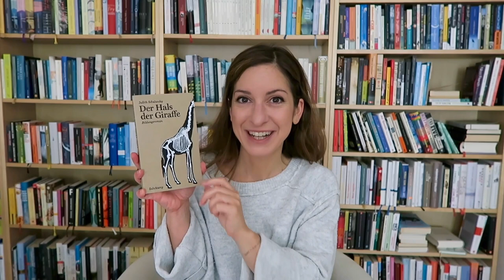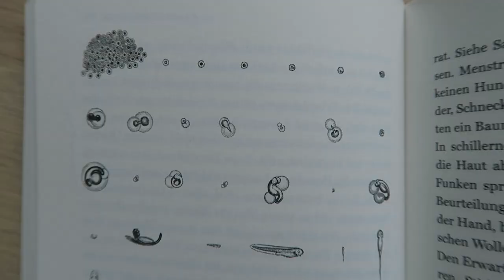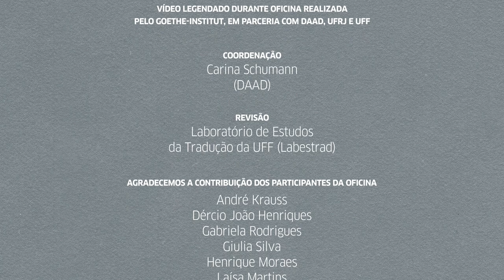O pescoço da girafa, de Judith Schalansky | por Ilke Sayan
A booktuber alemã Ilke Sayan, do canal @BuchGeschichten, traz suas impressões sobre a obra "O pescoço da girafa" de Judith Schalansky, traduzido por Petê Rissatti e editado pela Alfaguara, em 2016.

* Você pode ativar as legendas em alemão ou em português.*

A tradução do vídeo foi realizada pelos alunos da Oficina de Legendagem Alemão - Português, uma parceria entre Goethe-Institut, DAAD Brasil , UFRJ e UFF. A legendagem teve supervisão e orientação de Carina Schumann, e revisão de alunos do Laboratório de Estudos da Tradução da UFF (Labestrad), com supervisão de Ebal Bolacio.

O GoeTube é uma iniciativa da Biblioteca do Goethe-Institut Rio de Janeiro o ponto de encontro de todo apaixonado por literatura alemã. Expanda suas fronteiras e mergulhe em livros, filmes, arquivos de áudio, jornais e revistas eletrônicas também na Onleihe nossa biblioteca digital - gratuita e acessível 24h/dia, 7 dias/semana.